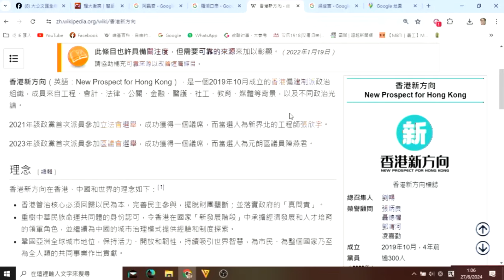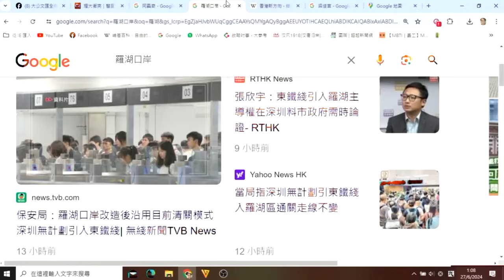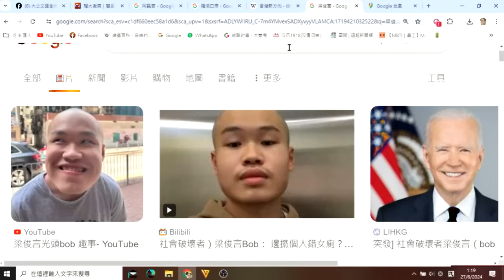政治揭露 鄧炳強被狙擊只因羅湖站重建棄一地兩檢？/麥記聘用劉馬車6小時後急解聘:人渣KOL走上絕路不能怪人 503a20240627